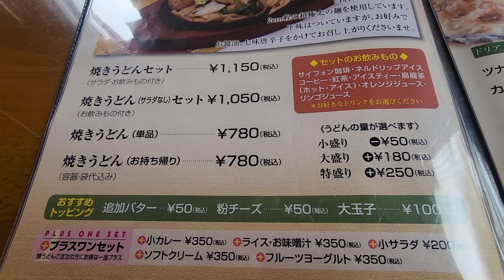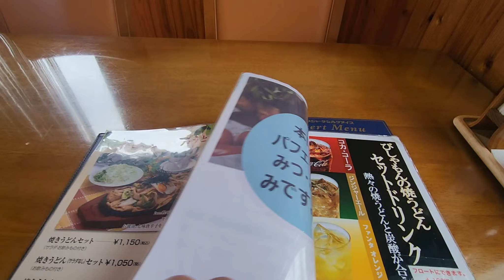びしゃもん(栃木県日光市) 焼うどんが人気なお店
今回は焼うどんを食べに「びしゃもん」に行ってきました！
　「びしゃもん」
　　　栃木県日光市平ケ崎138‐4
　　　　　（車で行く場合は動画を参考にしてください。）
極太幅な焼うどんがあるとの話しで行って見た！
美味しくて行列が出来ているそうで、行ったら行列だったw